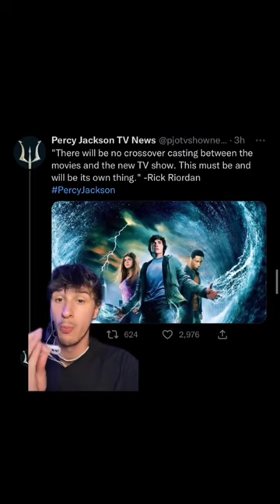HUGE Percy Jackson Casting News!